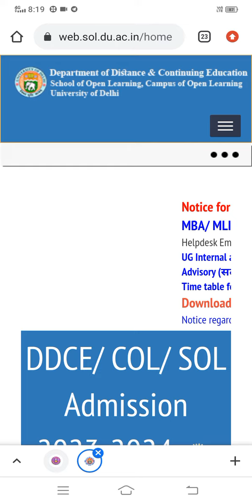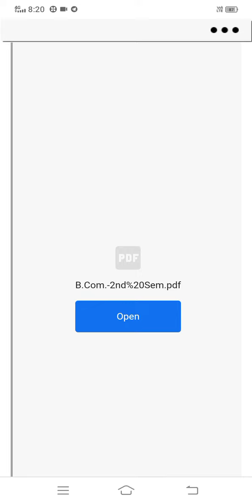Du sol second semester 2nd phase internal assessment datesheet released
Internal assessment second phase datesheet for du sol second semester NEP 2023

Du sol second semester NEP, second phase internal assessment datesheet